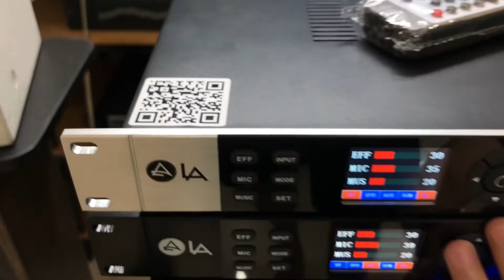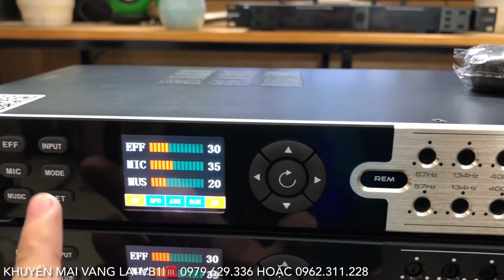Cơ Hội Tốt Giảm Tới 600K Thời Điểm Này Vang LA VB1 Cao Cấp Tiếng Chất lh 0979.629.336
Cảm ơn! (If there are any video, audio or image related to your rights, please inform us, we will remove immediately!